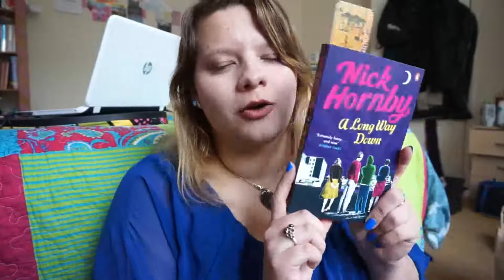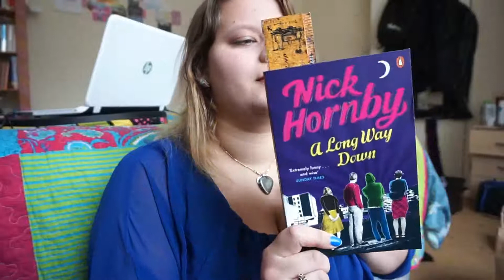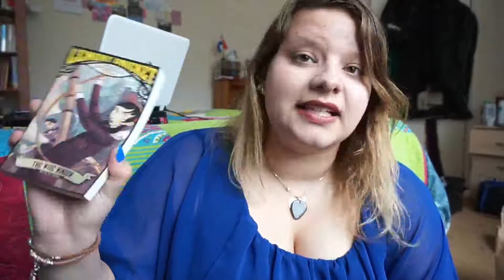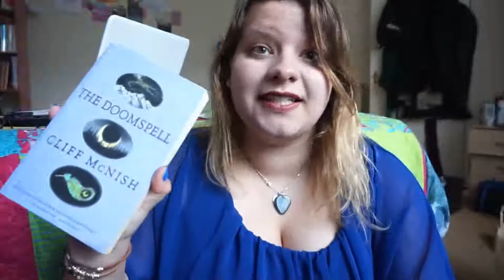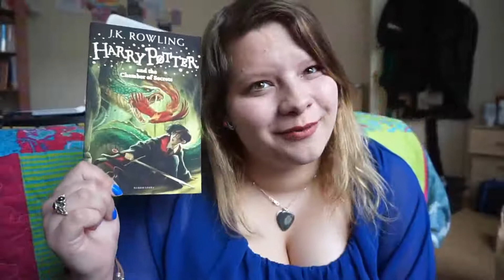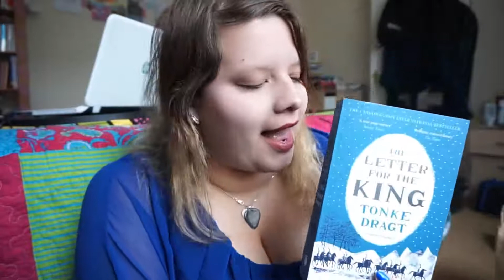June 2015 | TBR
Books I  already love and want to revisit this June!